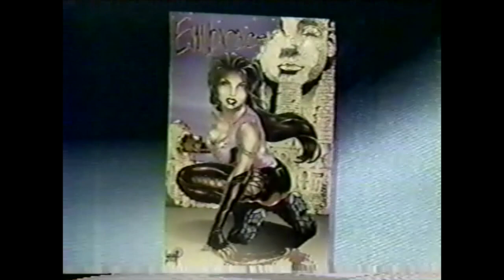Carmen Electra Replaces Pamela Lee on Baywatch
Access Hollywood news story interviewing Carmen Electra on the set of Singled Out! about her signing on to Baywatch as Pamela Lee's replacement.